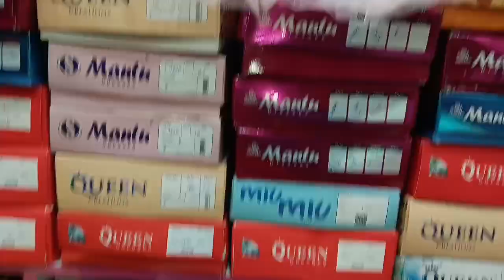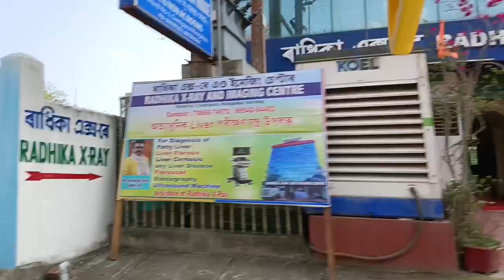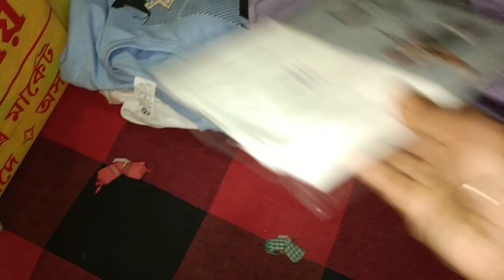💐Id shopping#viral কে দিল ঈদের শপিং করার টাকা |সিম গাছ কেটে ফেললাম # Ider shoping start....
Rehenas vlog -kd 7k

ঈদের শপিং | কে দিল ঈদের শপিং করার টাকা |সিম গাছ কেটে ফেললাম # Ider shoping start. Rehenas vlog

ঈদের শপিং,
ঈদের শপিং ব্লগ
Rehenas Vlog
Ider shoping start
কি কি কিনলাম
ঈদের শপিং,
ঈদের শপিং ব্লগ

ঈদের শপিং,ঈদ শপিং,ঈদের আগের শপিং,ঈদের শপিং ২০২২,ঈদের কেনাকাটা,ছেলেদের ঈদের পোশাক,ঈদের শুভেচ্ছা,ঈদের জন্য কেনা কাটা করলাম,ঈদের বাজার